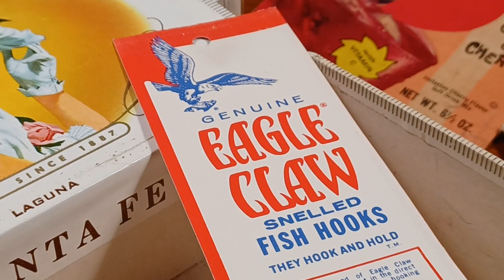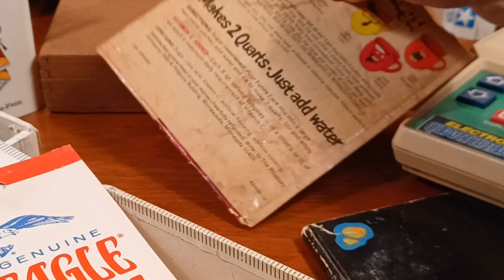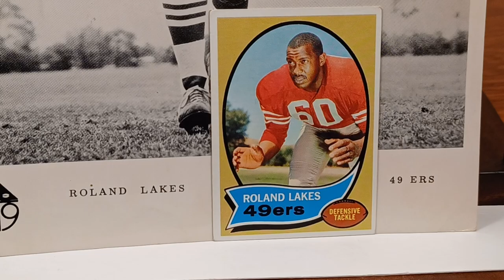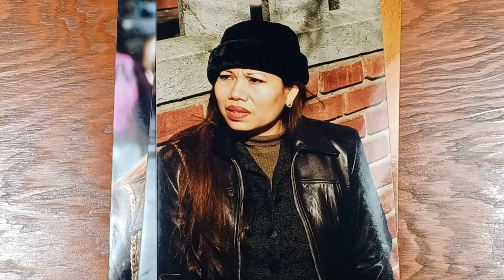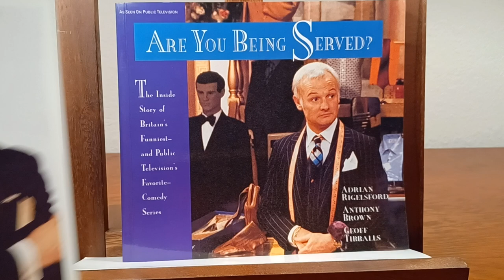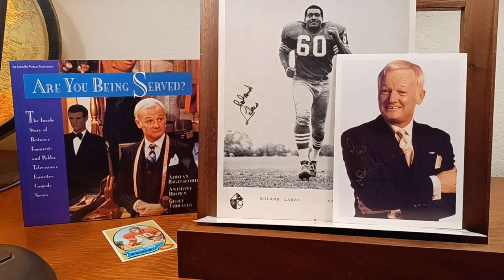Roland Lakes - Youngest Starting Lineman in 49er History - Held by Legends Ep.57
Man what way to lose a Super Bowl. Never leave it up to the Ref's or your Kicker. And never Bet against Pat Mahommes. I wouldn't.
Except for the 2 main autographed photos in this episode, all photos were taken by me. The in concert shots of Bow Wow Wow were taken in 1982 at the Greek Theater in Berkeley using a long distance lens. I saw them again in 1999 in Santa Cruz California. Wish I brought my Camera. That night she autographed the photo I had taken of her from 1982, she liked it alot.  It was cool standing around after the Show talking with her and Leigh "LeRoy". Only 2 or 3 fans were still at the place while she signedsome guys albums, another thing I should have done. I have a bunch of their records. So, the lights were on & the janitor was sweeping, there was a German Shepard walking around and LeRoy was sitting next to me petting the dog. It was pretty surreal being around your Musical Heroes you've been listening to for Decades and for a minute were one of the biggest bands in the World. And they are just like me & you. Annabella kept asking "How far away is the beach ?" It was Lousy with Rain that night. Great Show. I went and saw them again the next night in Palo Alto California. that's when I ran into my other Heroes the Frantic Flattops from New York. The coincidence was Amazing.  I did take my Camera to the Frantic Flattops Show. I've shown some of those.
Both me & my old girlfriend, and most my old girlfriend were NOT photogenic. We were together from 1985 to 2001. 3 of those photos were taken in 2000. The other, in 1997 on vacation in Mexico, and she was mad in that picture I remember. Normally people dont let you take pictures of them when they are mad at you. I forget why she let me, maybe just being nice knowing I was a photographer and you only have second to get certain Shots, like that photo I snapped of Her. Great Sunset Shot. You only get a few minutes to take those, sometimes seconds.  Some people look better in person, she was one, in person she was a head turner and knew how to dress. Camera's don't always capture a person's personality. When I'd take pictures of her, it was the opposite of a Jake Moody Extra Point. He makes 99 out of 100 in practice, with her, a good photo was one in a 100. I exaggerate. I'd much rather have a Chick who looks good All the time, as opposed to one who Only looks good in pictures.  Next Topic, relates to my Ex.
Actor John Inman Autographed photo signed at PBS studios in San Francisco during 1997 PBS pledge drive. Me & the Ball & Chain loved the British TV sitcom from the mid 70's called "Are You Being Served". One of the funnier characters was "Mr. Humphries", actor John Inman. It was neat to see him 20 years later talking about the Show he was on. So my girlfriend donated money and we were sent this really nice book and signed photo. Talk to ya later !  Peace